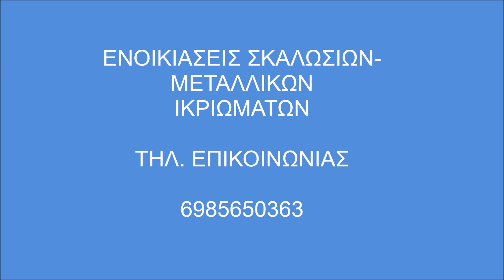Σκαλωσιές Κουκάκι 6985650363 Ενοικιάσεις Σκαλωσιών- Skalosies Skalwsies Koukaki